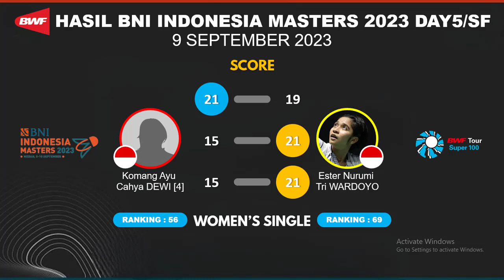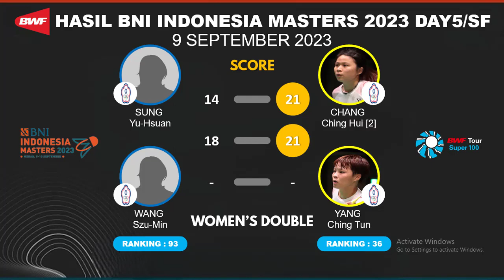Hasil Semifinal Indonesia Master I 2023 Hari ini Day 5: 3 Wakil ke Final | BNI Indonesia Master 2023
Hasil Semifinal Indonesia Master I 2023 Hari ini Day 5: 3 Wakil ke Final | BNI Indonesia Master 2023 Super 100 QF

Hasil Indonesia Master I 2023, Hasil Indonesia Master I 2023 Hari ini Day4/R8. Hasil pertandingan BNI Indonesia Master I 2023 Badminton yang berlangsung hari ini di Day4/R8, atau hasil Badminton Indonesia Master 2023 hari ini. BNI Indonesia Master I 2023 merupakan turnamen BWF Super 100 yang berlangsung di Medan Jakarta pada 5 sampai 10 September 2023 dengan merebutkan total hadiah 10.000 USD.
Berikut untuk Hasil Indonesia Master I 2023 hari ini Day4/R8. BNI Indonesia Master 2023 Super 100 atau hasil perempat final indonesia master 2023.